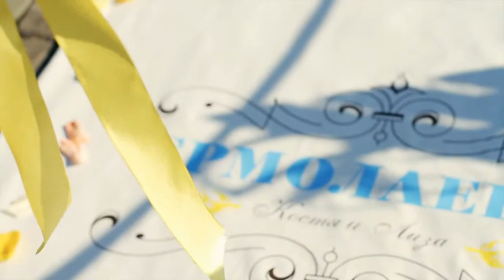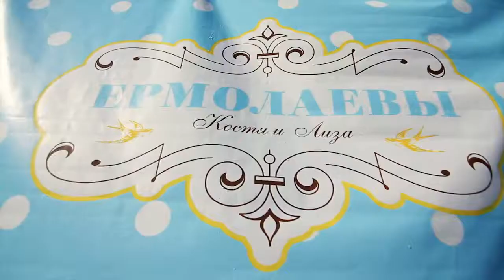Константин и Елизавета свадьба в желто голубых тонах